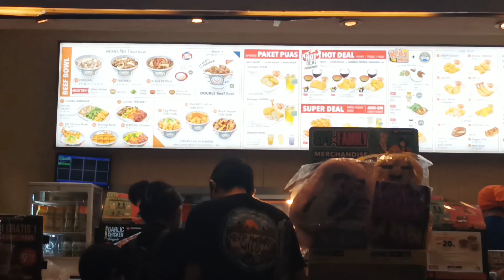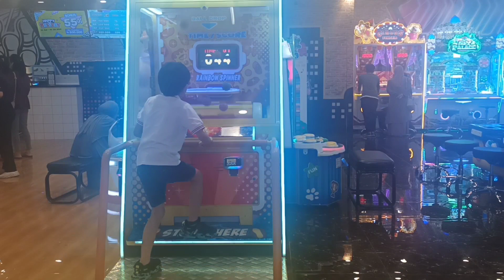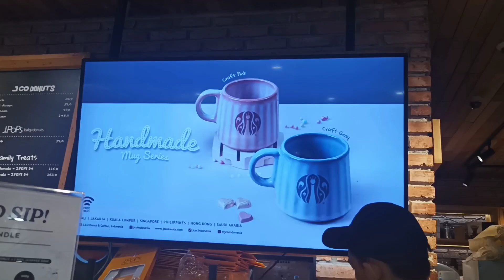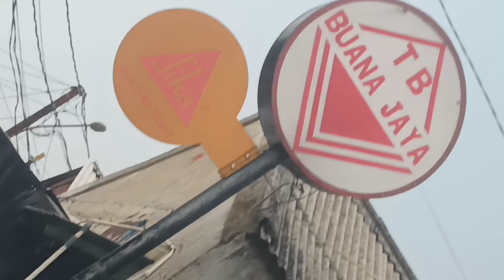KE ✨❤BOTANI SQUARE❤✨ || BOTANI SQUARE MALL